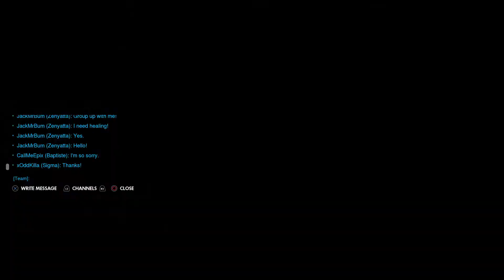Overwatch: Destroy Enemy Team That They Rage Quit - JackMrBum